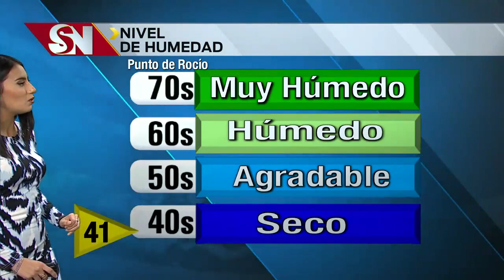Clima de viernes 7 a.m.